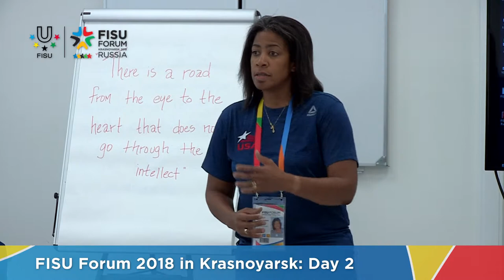FISU Forum 2018 - Day 2 Highlights